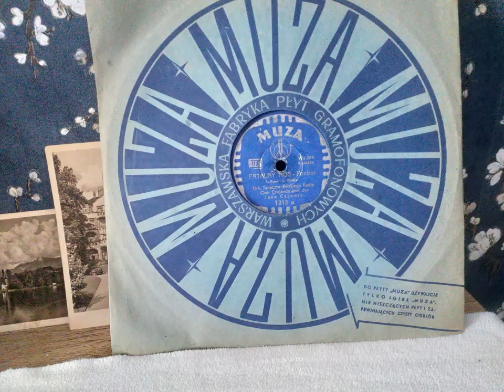Chór Czejanda - Fatalny Nos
2nd side of a record I uploaded yesterday.
Photos are a property of Cornell University.